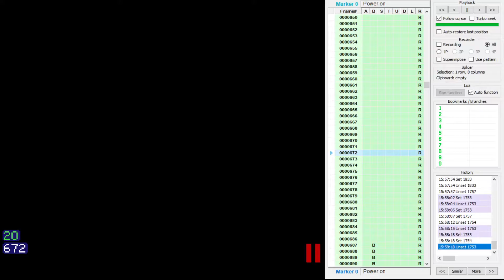Fastest Lightning 4-2 Possible Without Fast Accels (RO3)